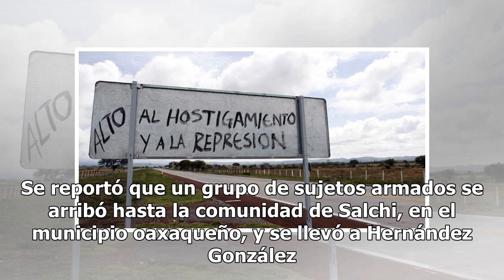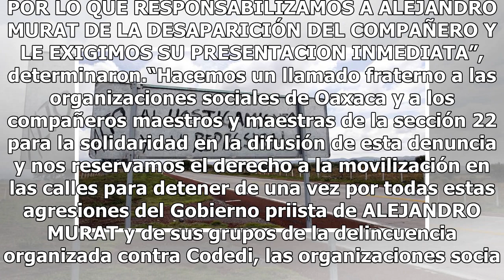El activista Abraham Hernández es secuestrado, asesinado y abandonado en paraje de Pochutla, Oaxaca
Abraham Hernández González, coordinador regional del Comité por la Defensa de los Derechos Indígenas (Codedi), fue asesinado en San Pedro Pochutla, Oaxaca. Se reportó que un grupo de sujetos armados se arribó hasta la comunidad de Salchi, en el municipio oaxaqueño, y se llevó a Hernández González. D...